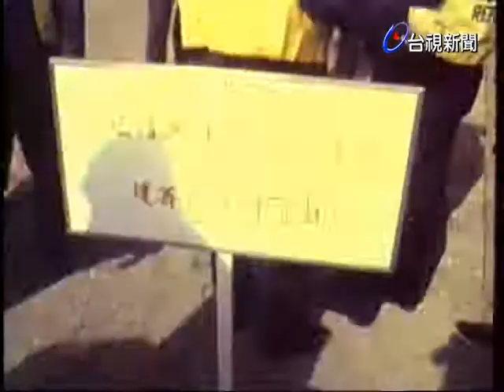故宮博物院孔子銅像破土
(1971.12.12)故宮博物院孔子銅像破土典禮，今天在故宮博物蔣院長主持，日本國際獅子會的會員五十多人參加觀禮，獅子會的會員們希望由此可以引起全世界的華僑，重視孔子的學說進而發揚孔子仁愛的思想促進世界大同。